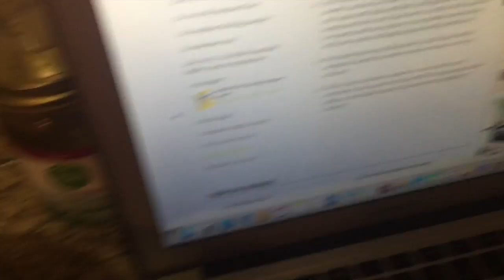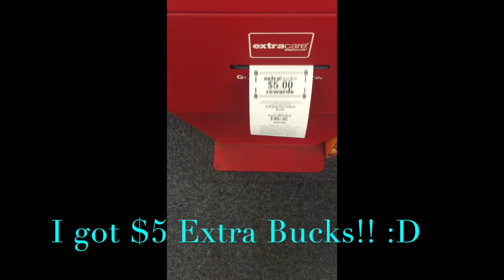Late night baking, Getting lost on Campus, Eyebrows Waxed | Vlogust 2016 Day 17